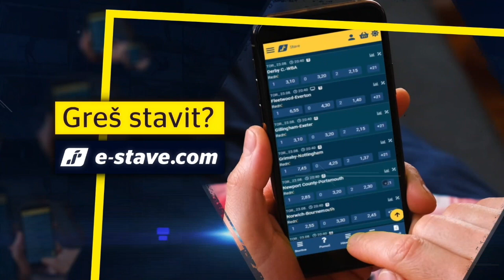Euro polcajt | Ni Benjamin Šeško, je pa dobra zgodba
Po dolgem popotovanju iz Münchna v Wuppertal Večerov poročevalski dvojec komentira PR-zdrs NZS.

München je mimo, v mislih je vse bolj Köln. Slovenska nogometna reprezentanca v Wuppertalu kuje načrt za tekmo proti Angliji, ki bo dokončno odprla ali zaprla vrata v osmino finala. Tam je tudi Večerov poročevalski dvojec. En dan prepozna sta bila Miha Dajčman in Marko Kovačevič, da bi tam ujela Benjamina Šeška. PR-zdrs Nogometne zveze Slovenije sta obdelala v novi epizodi Večerovega podkasta Euro polcajt, izvedeli pa boste tudi, kako sta se na poti iz bavarske prestolnice prebila do najzvestejših navijačev junaka četrtkove tekme proti Srbiji.

Dobrodošli na uradnem Youtube kanalu medijske hiše Večer.

Ne pozabite se naročiti na naš kanal in aktivirati obvestila, da ne zamudite nobenega prispevka. Radi bi vas spomnili, da s sklenitvijo Večerove naročnine dobite ekskluziven dostop do najnovejših novic, analiz, intervjujev in še veliko več! Postanite del naše bralske skupnosti in ostanite vedno korak pred vsemi.

Sledite nam tudi na naših drugih družbenih omrežjih, da ostanete v stiku z nami in delite svoje mnenje: